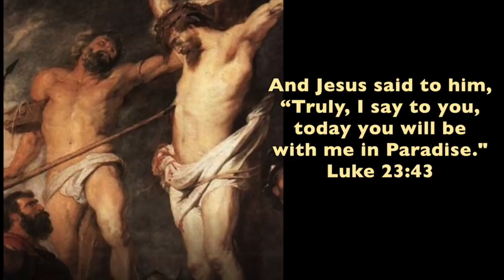Gayassa (The Good Thief)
This is a traditional Chaldean play performed on Easter about the Dismas the Good Thief.

St. Peter's Chaldean Catholic Cathedral - April 1, 2018